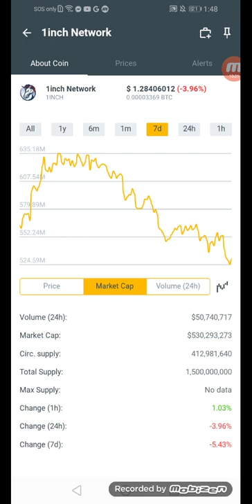1inch Network coins.ph earn $1.28406012 in just 7days +96% March 07,2022